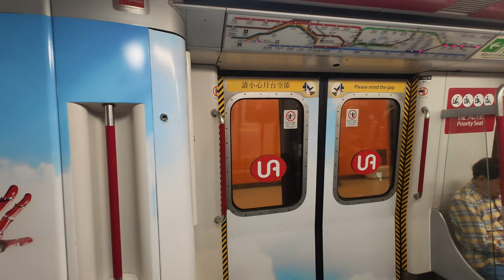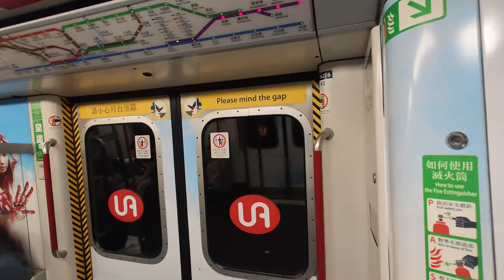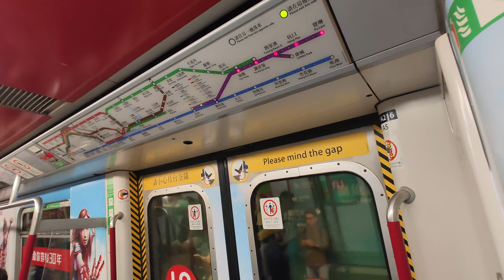🚇 Red advertisment train! MTR M-train UA advertisement train on the Tseung Kwan O Line - A171/A216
From 1 June 2023, a fully wrapped advertisement train started running on the MTR Kwun Tong Line and Tseung Kwan O Line. Trains with advertisements on the exterior are quite rare for MTR and only happen once per few years. This is an advertisement for UA, in which the train is decorated with a lot of red, matching the colour of the company. The train has returned to normal since the start of 2024.

由2023年6月1日起，港鐵推出了一列全廣列車，列車在觀塘綫及將軍澳綫運行，整列列車都是廣告過往都是幾年才有一次，因此十分罕有。今次的全廣列車是UA的廣告，因此整列列車都是該公司的紅色主題色。列車已在2024年第一日回復原本的模樣。